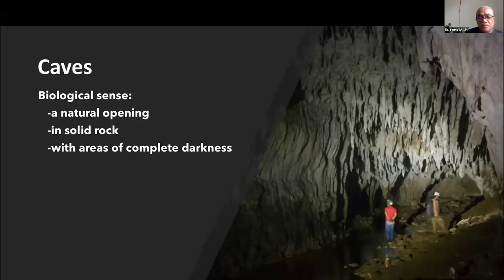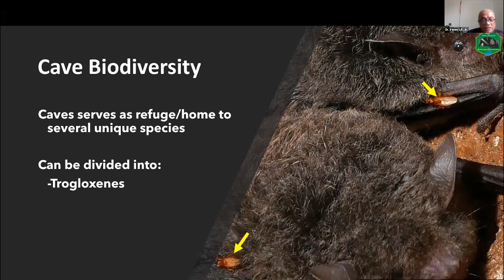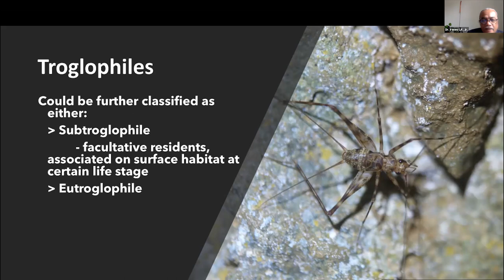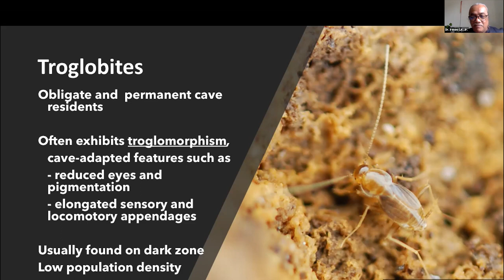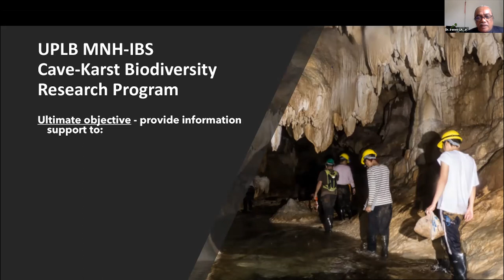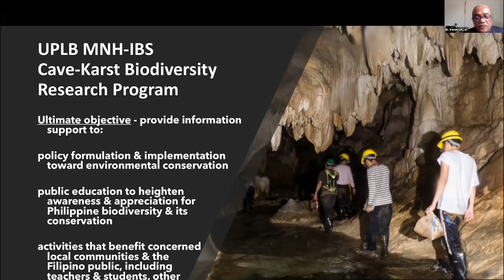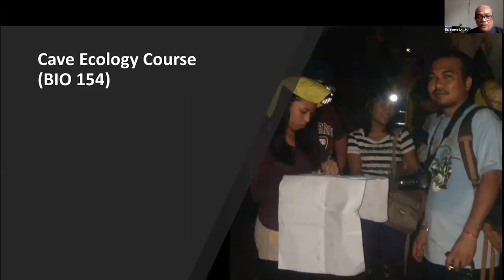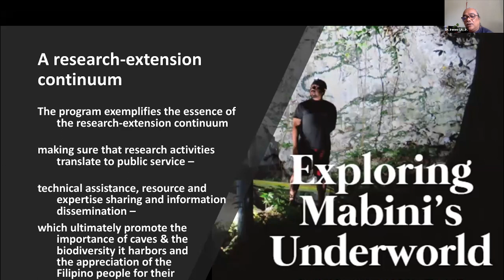CAVES Launch Mini-Talks: Introduction to Cave Ecology and Biodiversity by Dr. Ireneo L. Lit, Jr.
Video recording of the talk "Introduction to Cave Ecology and Biodiversity" by Dr. Ireneo L. Lit, Jr., CAVES Program Project 3 Leader during the 14 June 2021 launching of the Center for Cave Ecosystems Research (CAVES) Program funded by DOST through its S4CP-NICER Program.